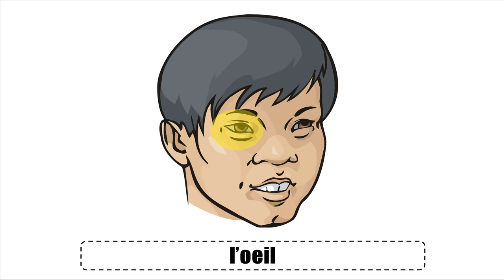法語教學 # Vocabulaire # Le visage #3